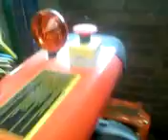tractor demonstration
tractor